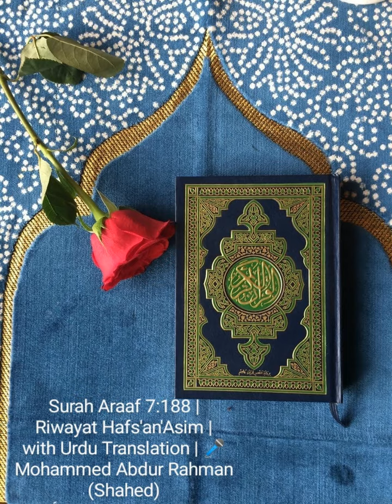Surah Araaf 7:188 | Riwayat Hafs'an'Asim | with Urdu Translation | 🎤 Mohammed Abdur Rahman (Shahed)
1307-Surah-Araaf-Ayath-188.

Say, “I have no power to benefit or protect myself, except by the Will of Allah. If I had known the unknown, I would have benefited myself enormously, and no harm would have ever touched me. I am only a warner and deliverer of good news for those who believe.” (7:188)